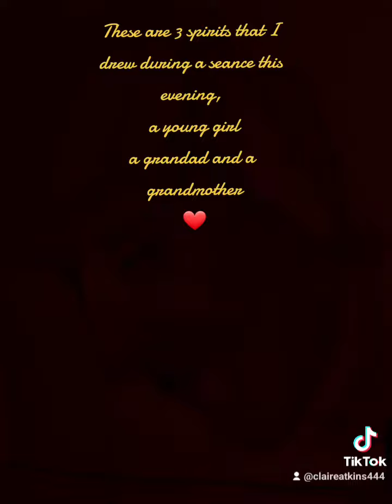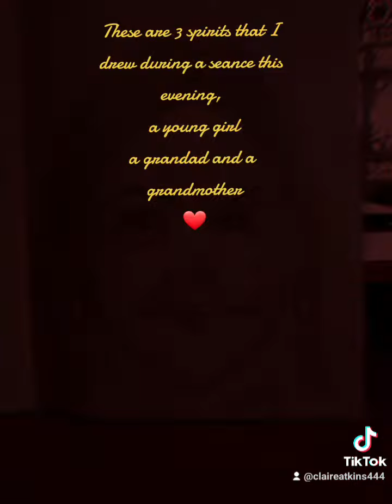3 Beautiful Spirits - Psychic Portraits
psychic Portraits Of 3 beautiful spirits, a grandfather,  a grandmother and a young girl by Medium and Psychic portrait artist Claire Maria Atkins